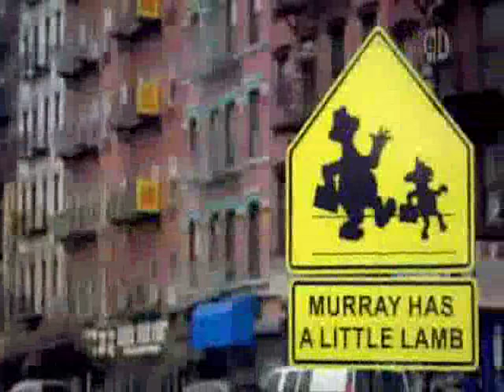Sesame Street - Murray Has a Little Lamb: Gymnastics School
Shot on location at Chelsea Pears in New York.